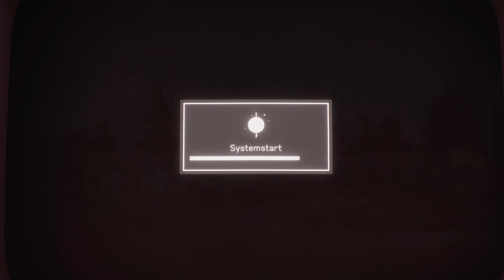Atomic Heart | Hothead | Trophy | Achievement Guide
Atomic Heart | Hothead | Trophy | Gamerscore | Achievements Guide.
Make 25 aimed headshots from Makarov pistol.

Atomic Heart | Hitzkopf | Trophäe | Erfolg | Errungenschaften | Achievement | Achievements.
Gib 25 Kopfschüsse aus der Makarow-Pistole ab.

Atomic Heart | Cabeza loca | trofeo | logros.
Dispara 25 tiros apuntando a la cabeza con la pistola Makárov.

Atomic Heart | 枪枪到头 | 奖杯 | 成就
使用马卡洛夫手枪取得25个爆头击杀.

Atomic Heart | 瞬間湯沸かし器 | トロフィー | 実績
PMを使用してヘッドショットで25キルを獲得する.

Atomic Heart | Testa calda | Trofeo | Achievement
Effettua 25 uccisioni con colpi alla testa usando la PM.

Atomic Heart | Forte tête | Trophée | Réalisations
Tuez 25 ennemis par tir à la tête avec le pistolet-mitrailleur.

Atomic Heart | Сорвиголова | Трофей | достижения
Убейте 25 врагов прицельным выстрелом в голову из пистолета.

8K 60FPS is ready at Friday
8K 60FPS ist am Freitag fertig
Lukinator 2321